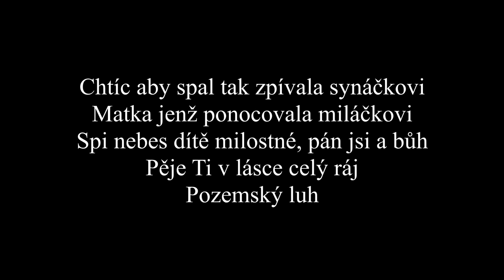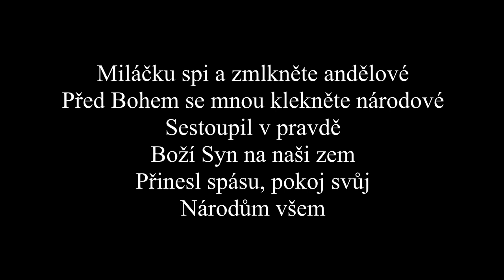Karel Gott - Chtíc, aby spal (Text, Lyrics)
Toto je text k  písni Kávu si osladím od zpěváka Karla Gotta.
Písnička Kávu si osladím je z alba Bílé vánoce.